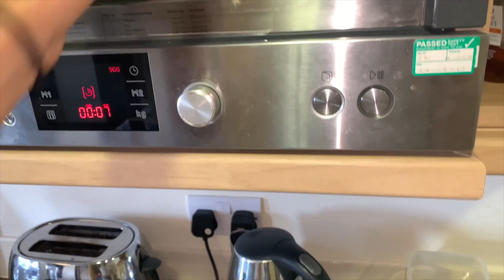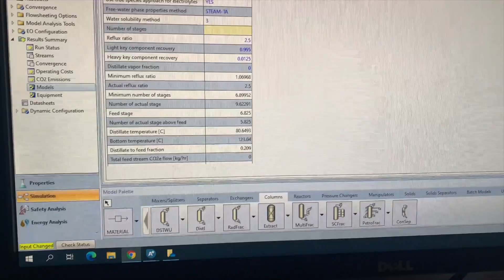MY 19TH BIRTHDAY VLOG !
This is the pt2 of my birthday vlog. In this video i show you have i actually spent my birthday (26th February).  Hope you enjoy!